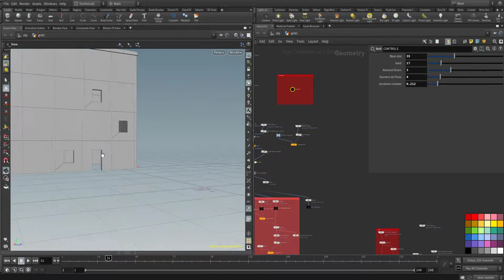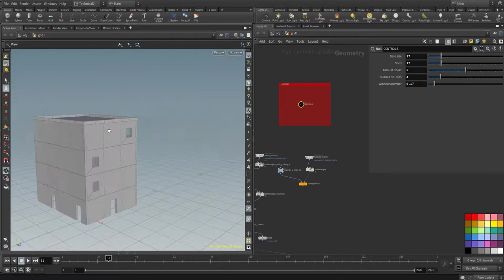Procedural Building Generator version 1.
Primera version de mi Houdini Procedural Building Generator.

Donde iré subiendo las próximas versiones.